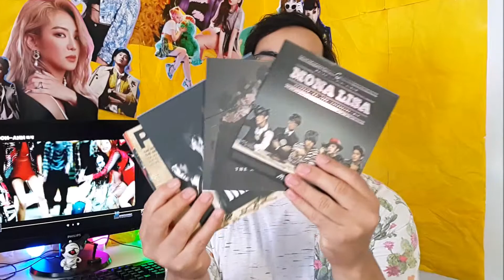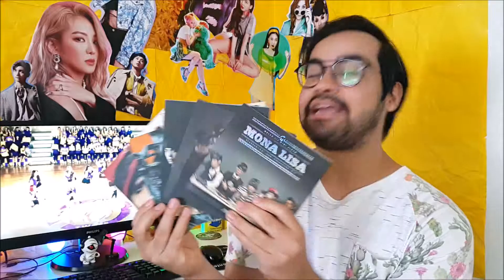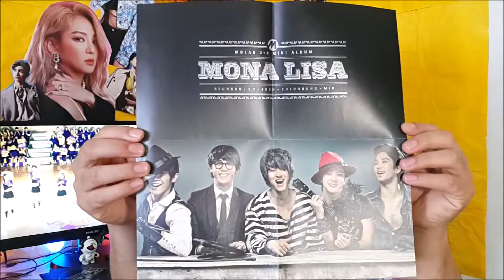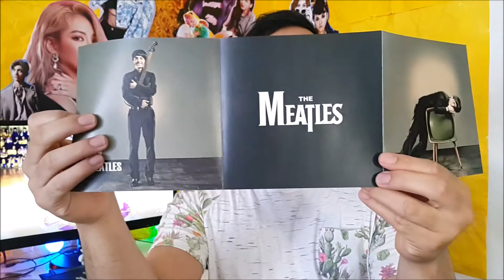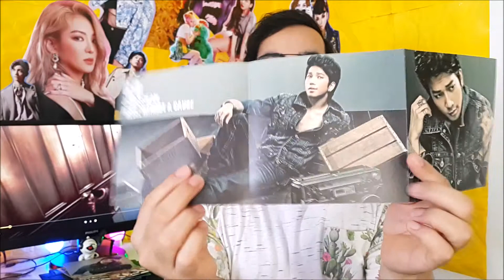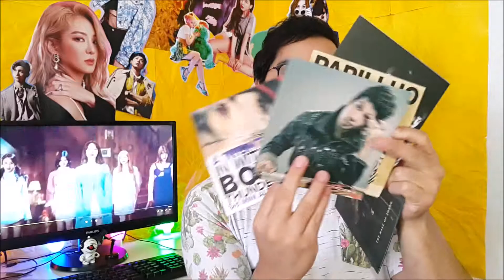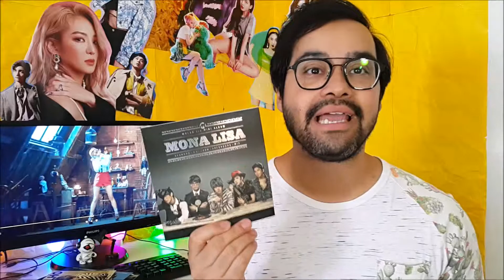VEDA - MONALISA ÁLBUM REVIEW - MONKEYPOP TODO DIA 17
Hoje o Hdrygo vai mostrar um dos albuns de k-pop mais legais que ele tem na sua coleção e tem certeza de que vocês vão adorar, aperta o play e bora conferir!

VEDA, sim, entramos nessa loucura de fazer vídeos todos os dias para vocês, estamos muito empolgados e cheios de ideias!
Contamos com o apoio de vocês para que possamos chegar até o fim desse projeto com sucesso, então aperta o play e compartilha com a galera ok!

Monkeypop todo dia, apresentação:
Hodrygo e Renato.

Para participar dos sorteios você precisa
1 estar inscrito no nosso canal,

Monkeypop 2019.